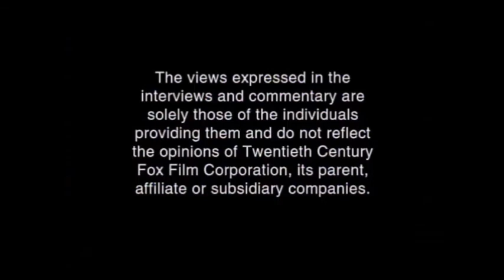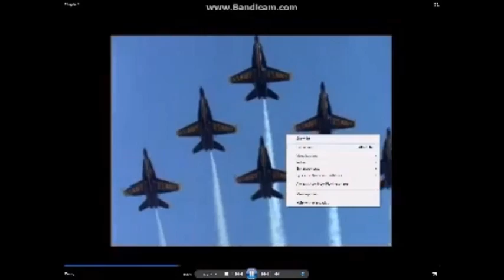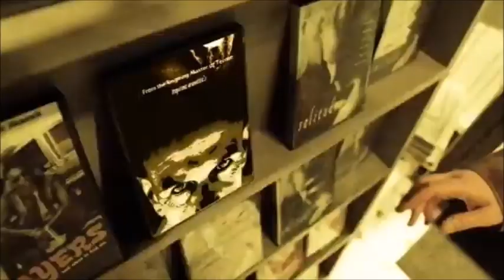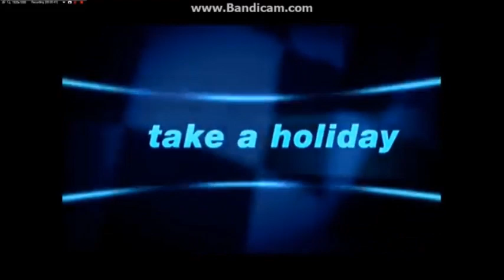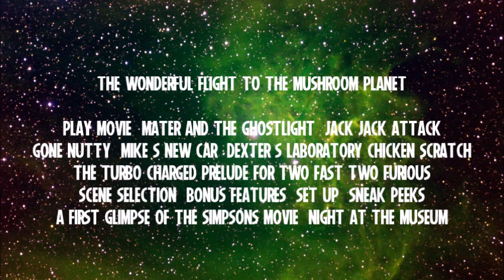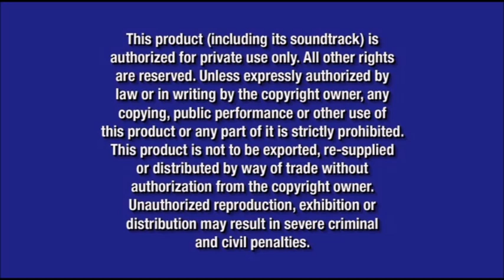Opening to The Wonderful Flight to the Mushroom Planet 2006 DVD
For @ParamountDVDFan2004.